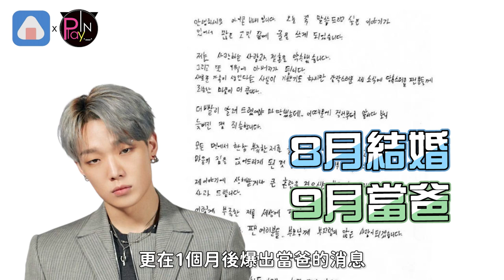iKON Bobby未婚生子粉心碎！再爆斷開YG「不續約」公司急發聲